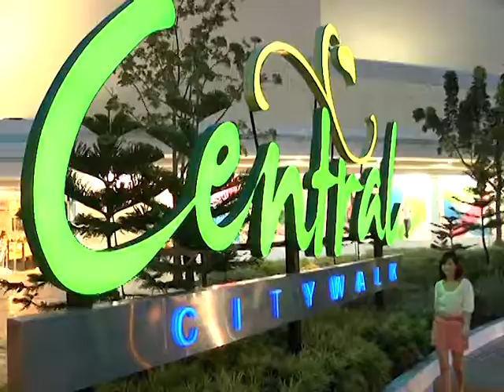OBB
Chris Unlimited Sky Cable ONTV32 Schedule: MONDAYS & TUESDAYS at 6pm and THURSDAYS & SATURDAYS at 10pm. (OnTV32 SkyCable) CU! ♥